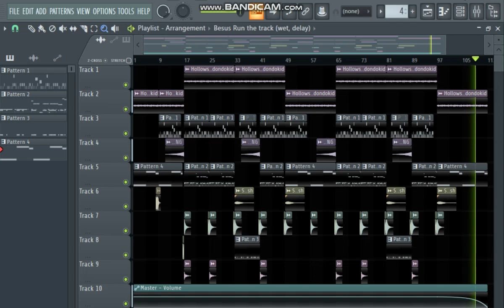[FREE/FLP] Hard Motivational Drill Type Beat "Hollows" (Prod Jeat Besus)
►Produced by Jeat Besus
►Wav:
 This beat is free for profit . If you use it, you MUST credit me (Jeat Besus)

Hard type beat dark type beat free type beat freestyle type beat 2020 | hiphop rap/trap Instrumental / freestyle type beat / freestyle instrumental / freestyle beats / freestyle beat / free type beat / type beat / type beat free / free type beat 2020.